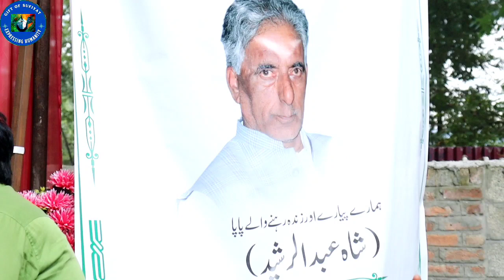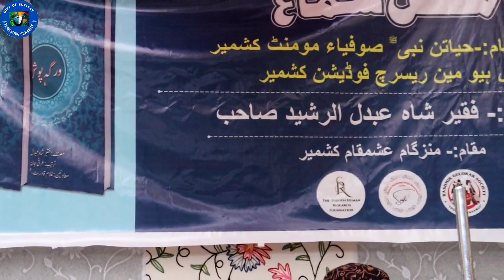Sondre Sundre Ha Shami Sundre|Shah Rashid RA Poet| Gulzar Ganie |Kashmiri Sufi Song |Part 6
Mehfil I Sama to Shah Abdul Rashid RA |Gulzar Ganie Singer | Kashmiri Sufi Song
Part 6
Sep 2023:

ISLAM & SUFISM
About "One"
All space is filled with Saute Sarmad or the “Abstract Sound.” The vibrations of this Sound are too fine to be either audible or visible to the material ears or eyes, since it is even difficult for
 eyes to see the form and colour of the ethereal vibrations on the external plane. It was the Saute Sarmad, the Sound of the abstract, which Mohammed SAW heard in the cave, Ghar-e-Hira, when he became lost in his ideal. The Koran refers to this Sound in the words: “Be and all become” (Kun-feu-kun). Moses heard this very sound on Mount Sinai (Koh-i-Toor), when in communion with God. The same word was audible to the Christ when absorbed in his Heavenly Father in the wilderness. Shiva heard the same Anahad Naad during his Samadhi in the Himalayas. The flute of Krishna is symbolic of the same Sound allegorically explained. This Sound is the source of all revelation to the Masters to whom It is revealed from within and it is, therefore, that they know and teach the one and the same Truth.
- Hazrat Inayat Khan RA.
Buy Audio Recording Mic :
1. Boya ByM1 Auxiliary Omnidirectional Lavalier Condenser Microphone with 20ft Audio Cable (Black)
2. MAONO AU-100 Auxiliary Omnidirectional Lavalier Clip On Collar Microphone for Mobile Phone, Camera with 6M Audio Cable
3. MAONO AU-103 Mobile Collar Mic with Noise Cancellation for YouTube Recording, The Condenser Microphone for PC, Singing, Vlogging, Gaming
4. Metronaut Wireless Lavalier Microphone Mic System for Mobile audio or video audio recording
5. GRENARO Wireless Mic Lavalier Microphone with Charging Case, and USB Port、Lightning Adapter) (Dual Channel Android Version)
6. Digitek Wireless Microphone System for DSLR, Camcorder, Smartphone & Tablet DWM 101
7. Rode Wireless GO II Single Channel Wireless Microphone System
8. Rode Wireless Go II Dual Channel Wireless Microphone System, Black (Model Number: WIGOII)
9. Rode Videomicro Compact
 Unidirectional Microphone with Rycote Lyre Shock Mount, Black
10. Kreo Rec Condenser Microphone with Boom arm mic for YouTube Condenser mic for Podcast Recording mic
11. Rode VideoMic Directional Video Condenser Microphone with Mount
12. Rode VMGOII VideoMic GO II Lightweight Directional Microphone
13. Boy mmm1 Super-Cardioid Shotgun Microphone with Real Time Monitoring Compatible with iPhone/Android Smartphones, DSLR camKEEInS
14. Rode Wireless Go - Compact Wireless Microphone System, Transmitter and Receiver White Color Edition
15. BLACKPOOL® Dual Channel 2.4GHz Wireless Lavalier Microphone